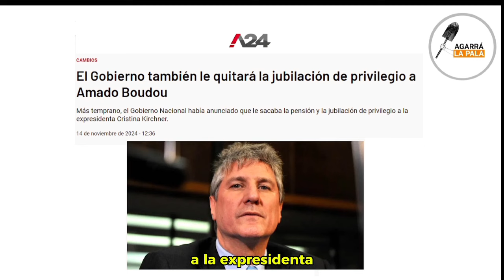EL GOBIERNO DE MILEI LE SACARÁ LA JUBILACIÓN DE PRIVILEGIO A AMADO BOUDOU